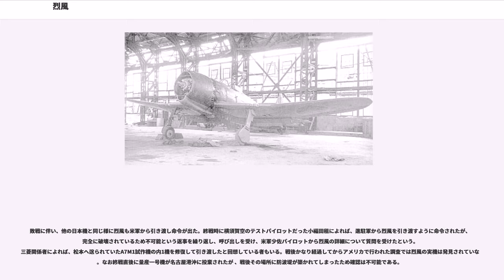烈風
烈風（れっぷう）は、日本海軍の艦上戦闘機。設計生産は三菱航空機。略符号はA7M。連合国のコードネームは「Sam」。1943年8月以前の試作名は「十七試艦上戦闘機」。零式艦上戦闘機の後継機として試作され、試作機8機が完成し、制式後の量産機は未完成のまま終戦を迎えた。

開発主務者は零戦や雷電などと同じ堀越二郎である。全体を流線型で纏めた機体形状は空力的に優秀とされるものの、零式艦上戦闘機と比較して機体が大型であり、運動性を重視した軍部の要求により翼面荷重を同時期の他国の戦闘機より低めに抑えた設計であった。開発の遅れから量産機の完成は間に合わず終戦を迎えた。
A7M1は機体前部とエンジンカウルを絞り、機体後部へ滑らかな曲線を引くことによって、空気抵抗を軽減することを考慮して設計されている。

エンジンカウルについては、A7M1では強制冷却ファンを装備した誉二二型にすることで機首先端を絞り、更に大型のプロペラスピナーを装備して空気抵抗の低減を図っている。プロペラ延長軸による機首延長は採用されていないが、気化器や潤油冷却器用をエンジンカウル内に収めることに成功している。

風洞模型から計算された空気抵抗係数は0.0147とされ、全ての戦闘機のデータが公開されている訳ではないので断定はできないが、空気抵抗係数では第二次世界大戦当時のレシプロ機としてはトップレベルであったと言われる（参考までにBf109Eは0.0344、P-36は0.025。現代の自動車では0.3を下回れば極めて良好とされる）。

A7M2では発動機変更（ハ四三一一型）により気化器や潤油冷却器用の空気取入口がエンジンカウルの外に設けられたため、A7M1ほど機首を絞ることはできなかった。

30mを越える面積を持つ主翼については、内翼側は胴体に垂直、外翼側にやや強めの上反角を持つ。奇しくもF6Fヘルキャットに近い主翼面積になったが、雷電と同様、内翼側が層流翼に近いもので、外翼側にいくにつれて通常の翼型に変化する層流翼に類似する形状を採用している。

短距離離着陸が求められる艦戦に必須の高揚力装置としては、スラット式の親フラップに空戦フラップを兼ねるスプリット式の子フラップを組み合わせた親子式フラップを装備していた。空技廠製空盒式自動空戦フラップの装備も予定されていたが完成する前に終戦となった。

A7M1初期試作機は主翼内に大容量燃料タンクを装備していたが、A7M1後期試作機やA7M2では翼内タンクを自動防漏式防弾タンクへと変更しており、これによる燃料タンク容量の減少に対応して胴体後部に燃料タンクを増設している。

急降下制限速度については、計画要求書では450ノット（833.4km/h）、後にやや引き下げられて425ノット（787.1km/h）を求められていた。しかし、完成直後のA7M1試作機は主翼の強度が不足していたため、とりあえず制限速度を350ノット（648.2km/h）に引き下げて試験を行う一方で主翼の補強が行われた。その後、補強が行われたA7M1試作五号機を用いた振動実験により主翼の強度向上が確認され、風洞実験から算出された急降下制限速度（零戦の急降下制限速度と同じ算出方法）は要求性能にほぼ到達している416ノット（約770.4km/h）だった。烈風を含む日本製戦闘機全般に共通する弱点として指摘されることの多い急降下制限速度だが、同時期の米海軍艦上戦闘機を見ると、機体規模が近いF6Fヘルキャットは-3型が415ノット（768.6km/h）、-5型が430ノット（796.4km/h）、F4Uコルセアは-1型系が400ノット（740.8km/h）、-4型が425ノット（787.1km/h）で、より新しくて小型のF8Fベアキャットでも425ノット（787.1km/h）であり、日米で大きな差がないことが分かる。

艦上機として開発された関係上、翼端から約1.7mのところに主翼折畳機構（上方折畳式）を備えていたが、強度不足の主翼を補強するためにA7M2試作三号機以降は折畳部を結合する予定だった。

A7M1に搭載された誉二二型（NK9K）は紫電改（N1K2-J）や彩雲（C6N1）が搭載した誉二一型（NK9H）にA7M1用として強制冷却ファンや燃料噴射装置を追加した性能向上型として計画されたが、開発の遅れから燃料噴射装置は装備されず、気化器を装備したものがA7M1に搭載された（C6N1試作機にも搭載されている）。誉二二型を装備したA7M1が予定性能に達し...